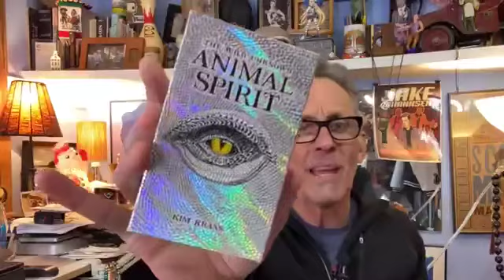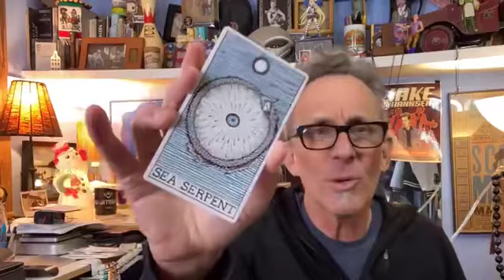March 7 Daily Briefing with Jake Johannsen: Traveling Time